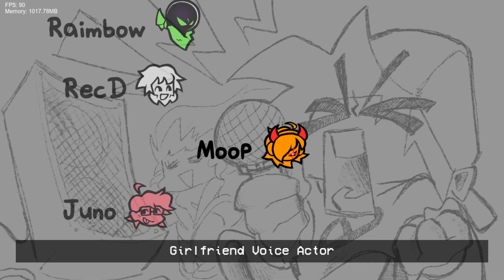Friday Night Funkin' Whitty Erect Gameplay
Been a while since I've done a video or an fnf mod in general.
Hopefully you'll enjoy to the 5 people who'll watch it!
Last song was really fun to play even though I got 4 misses.